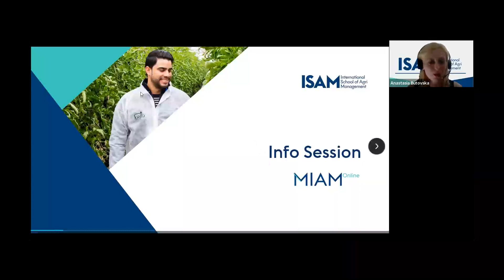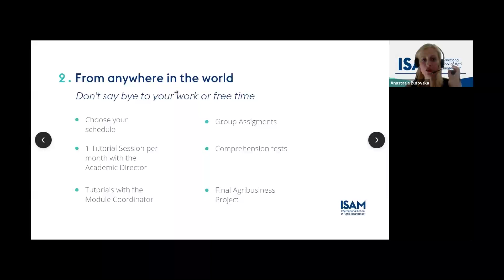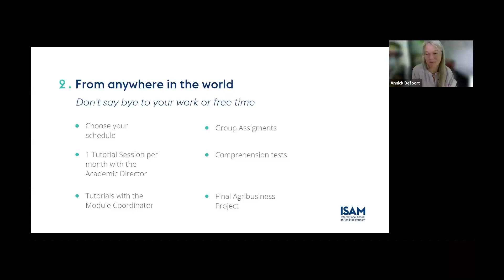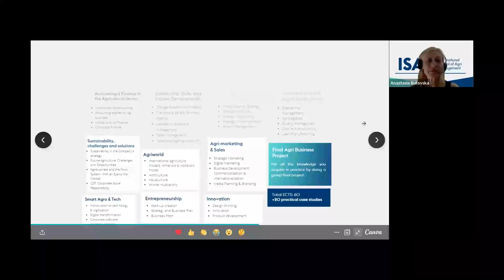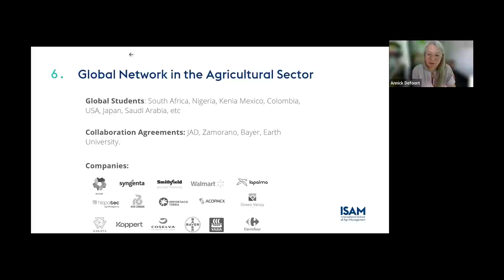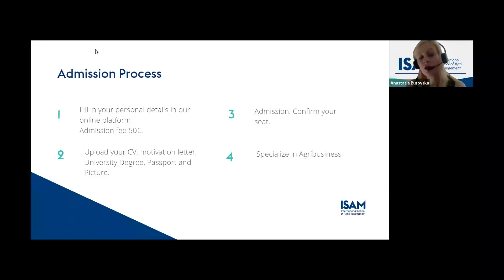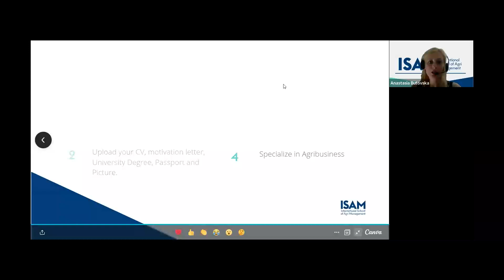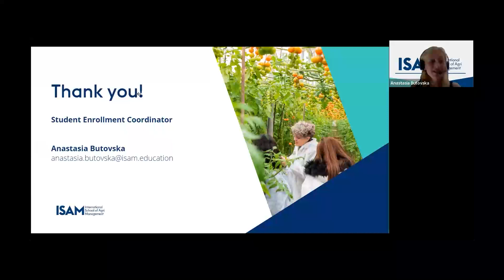MIAM Online July 2023 - Info session with currect student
The next intake for the Master in International Agribusiness Management Online starts in July!

Have a look at the info session with Annick Defoort, Coach and trainer in Astrana and current student of MIAM Online. She shares her insights about the program and all the details about professors and curriculum.